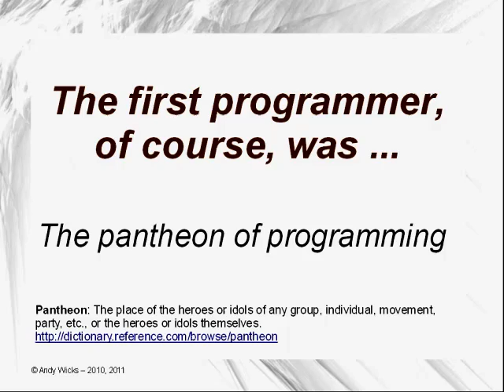02-Pantheon of Programming - Ada Lovelace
This video looks at the contribution Lady Ada Lovelace made to programming.